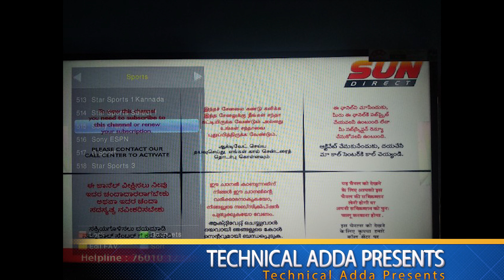Big Breaking News:-Star Sports Kannada Launched on Two DTH Platforms ,To Know Details, Must Watch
Hello friends,

Big Breaking News:-Star Sports Kannada Launched on Two DTH Platforms ,To Know Details, Must Watch our new video

Please Follow Us For More Updates